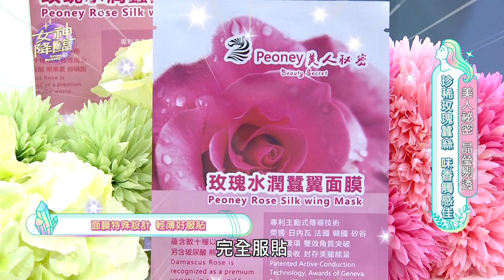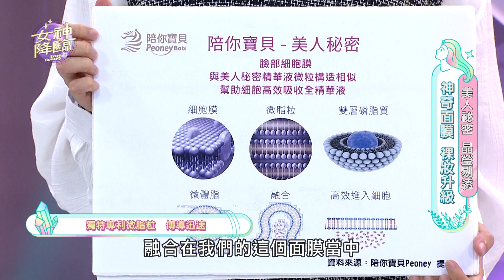【女神降臨-Ep4】得過金像獎的面膜!? 敏弱膚質皆適用!!女星現場吵著敷!?｜夏和熙、觀玲、林凱鈞、蔡允潔、蘿莉塔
☑️貴婦等級的面膜
給你真正的奢華享受💁♀️
➡️通過50個國家肌膚測試
95%以上敏弱膚質用了都說好🙌
忍不住一片接著一片敷🤩
6⃣分鐘滲入肌底❗️保水度double‼️
舒緩臉部紅腫~~有痘痘也不怕💪
陪你寶貝Peoney幫你封存美麗能量🌹